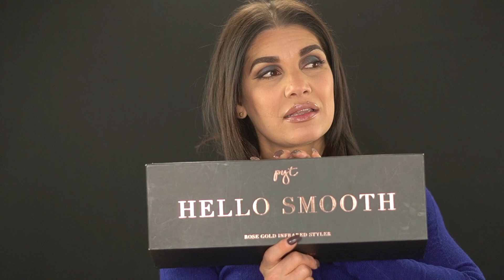FLAT IRON TIPS/REVIEW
Hi, Guy today I am going to review Pretty Young Things Flat Iron as well as giving you tips on how to take care of your hair when applying heat to your hair plus more tips.